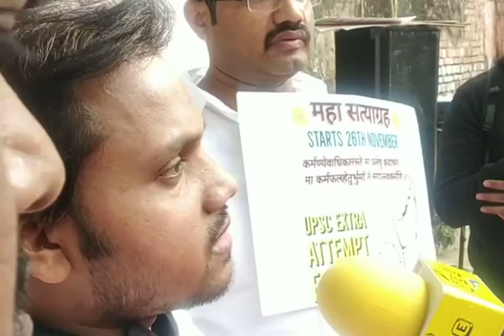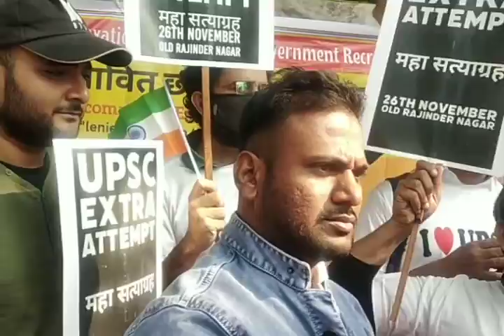UPSC extra attempt, our issue covered by TCE news media